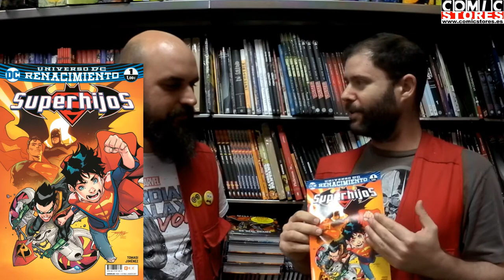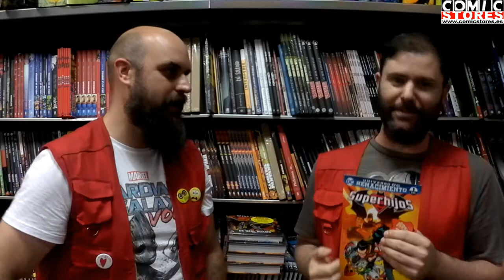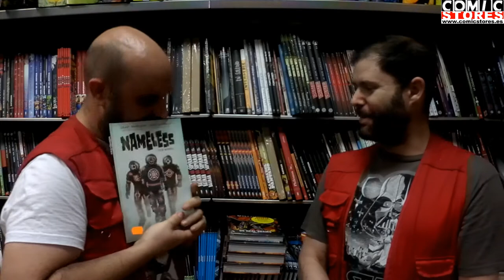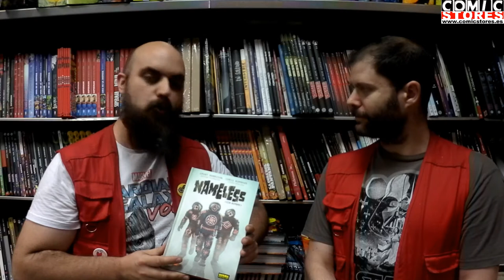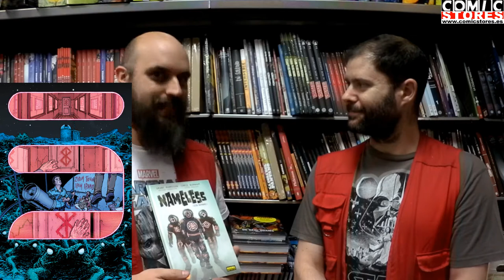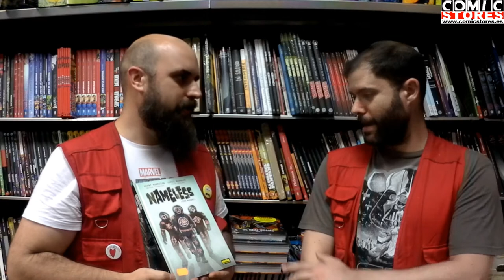Kalsarikännit 22 - "Superhijos" y "Nameless"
Os traemos dos novedades jugosas por parte de ECC y Norma. En primer lugar y en formato grapa, el desenfadado número 1 de "Superhijos", la historia que introduce a los primogénitos de Bruce Wayne y Clark Kent. Seguidamente, Norma edita el impactante "Nameless (Sin nombre)" de Grant Morrison. Una historia psicológica de ciencia ficción y terror que ofrece más de una lectura. No os los perdáis!!